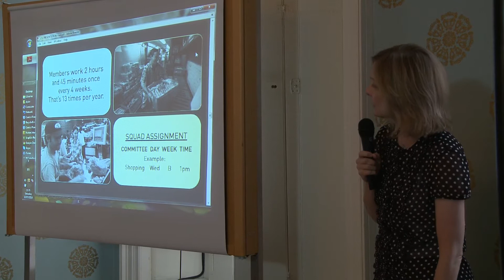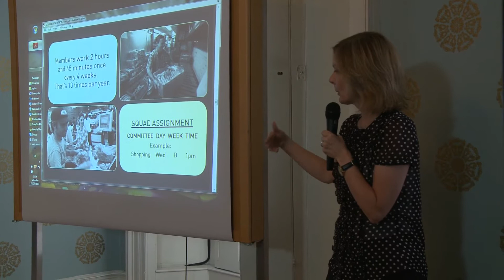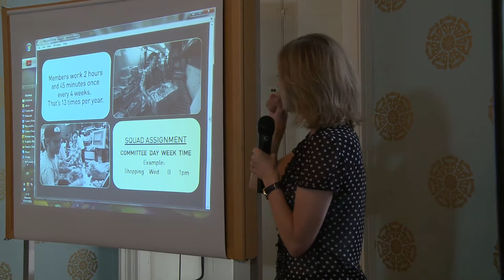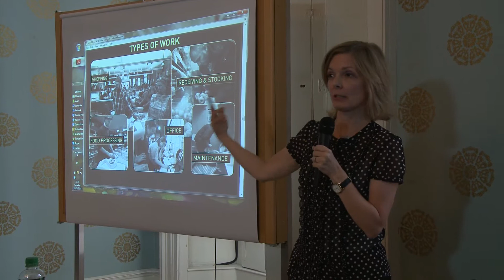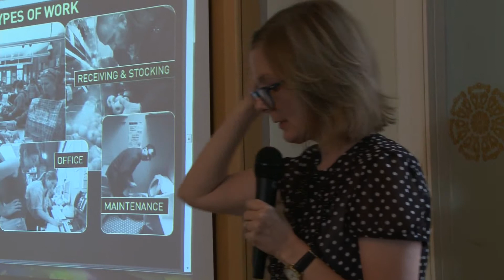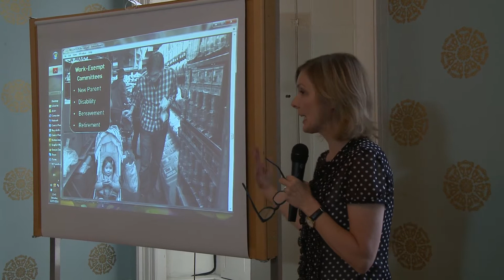5 The Rota System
The Park Slope Food Co-op presentation - July 2014
featuring Ann Herpel, general coordinator, Park Slope